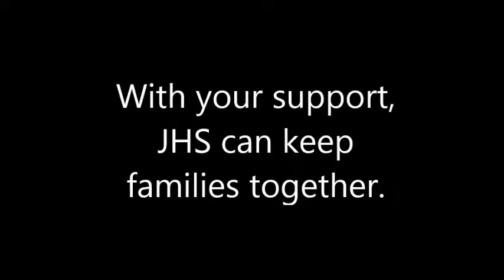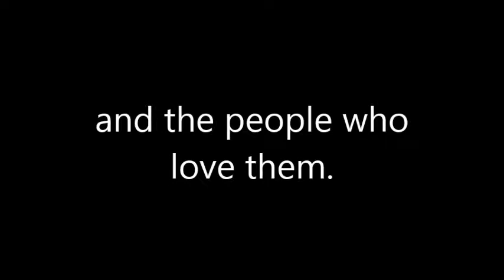Giving Tuesday 2016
Join us on November 29th - Giving Tuesday - as we embark on a historic goal to raise more than $35,000 in one day!